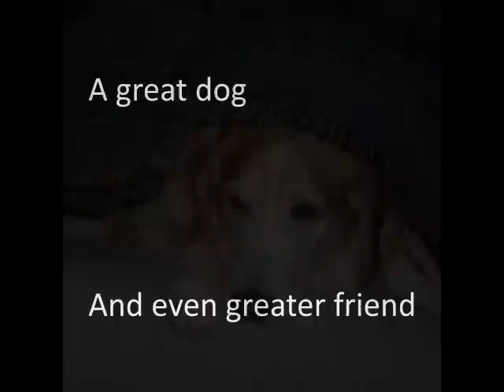I'll miss ya, Bud.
This was my dog...